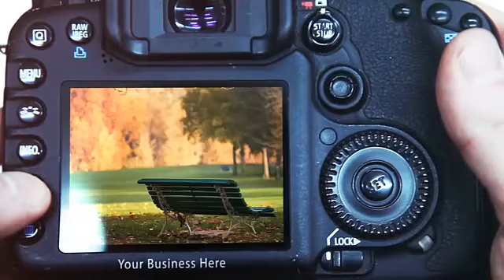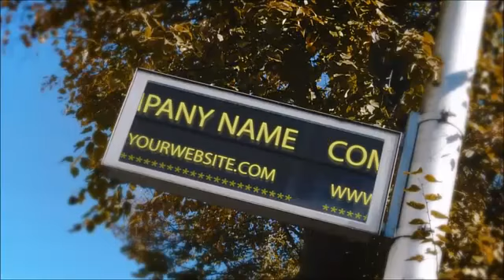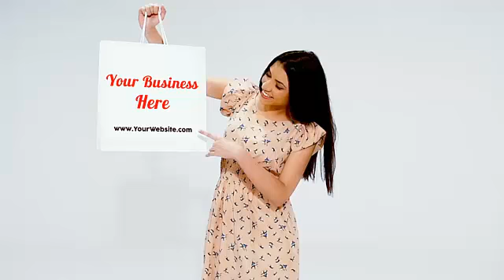Eye Catching Segments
Eye Catching Segments to Videos